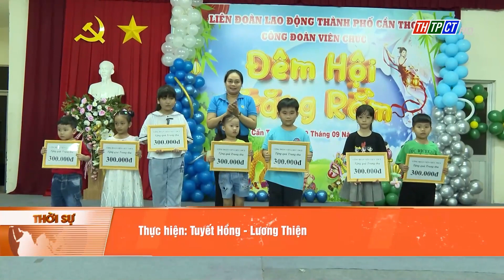Công đoàn viên chức Tp.Cần Thơ tặng quà Trung thu | Cần Thơ TV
Tối 29/9, tại Nhà văn hóa Lao động Cần Thơ, Công đoàn viên chức thành phố Cần Thơ tổ chức Đêm hội Trăng rằm – Tết trung thu và trao học bổng Quỹ Tấm lòng vàng Công đoàn Cần Thơ cho con em của đoàn viên, người lao động có hoàn cảnh khó khăn trên địa bàn thành phố.